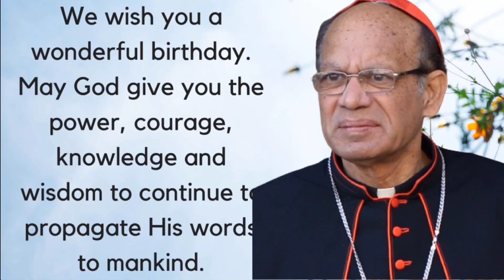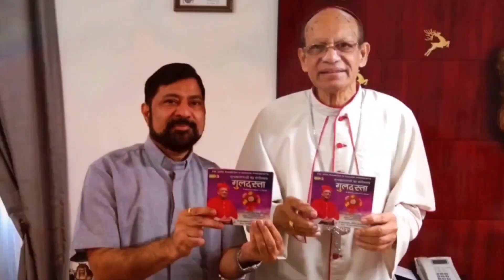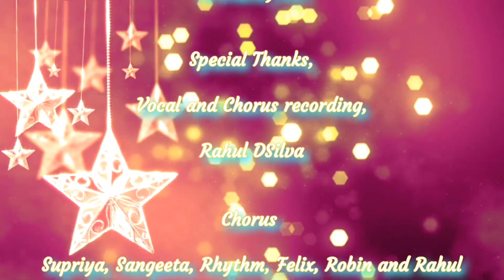झुम हम गाए हम कार्डिनल ओस्वल्ड का जन्मदिन मनाए हम || Dedicated to Cardinal Oswald Gracias || PBTV